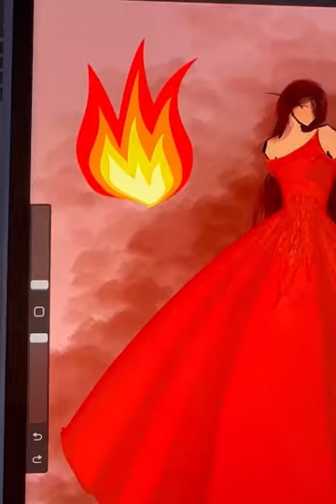Unleashing Your Inner Fashionista: A Journey into Dress Design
With profound admiration, we applaud Helmi Boujermi, a visionary designer who masterfully translates dreams into sartorial masterpieces. Through his artistry, we witness the seamless fusion of creativity and craftsmanship, where every stitch, every drape, and every embellishment exudes elegance and refinement.

Embark on an inspiring journey into the world of fashion design alongside our talented friend as they transform simple fabrics into stunning masterpieces. Witness their creative process unfold, from the initial spark of inspiration to the meticulous crafting of each intricate detail.

Delve into the fascinating realm of patternmaking, where precise measurements and creative flair converge to give life to your design vision. Observe the expert selection of fabrics, their textures, and their drape, each element carefully chosen to enhance the overall aesthetic.

Immerse yourself in the art of draping, where the fabric takes center stage, flowing and swirling around the form to create graceful silhouettes. Witness the skillful manipulation of pins and needles, sculpting the fabric into a harmonious blend of elegance and functionality.

Unveil the secrets of embellishment, where beads, sequins, and embroidery transform ordinary garments into captivating works of art. Discover the transformative power of accessories, the finishing touches that elevate your design to the pinnacle of style.

As the final touches are applied, witness the metamorphosis of a mere concept into a tangible expression of your creativity. Celebrate the culmination of this artistic endeavor, a testament to your passion for fashion design.